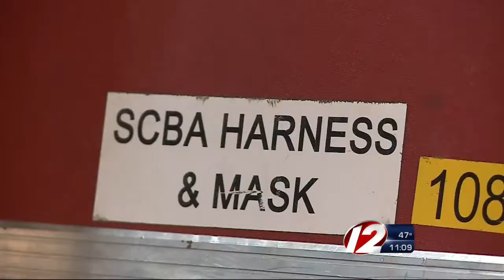RI has unique search and rescue team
Rhode Island has it's own team of experts ready to respond at any given moment, and they're very unique compared to other teams.